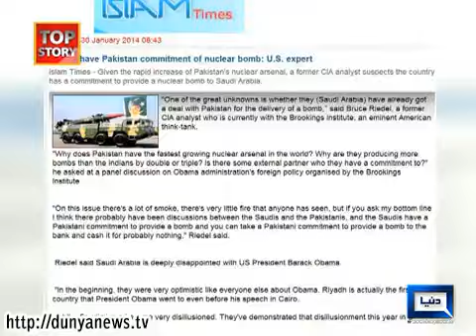Dunya News-Top Story-30-01-14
Yasmeen Rashid, Dr.Farooq Sattar, Orya Maqbool Jan and Dr. Hasan Askari discuss views on different news with Sami Ibrahim